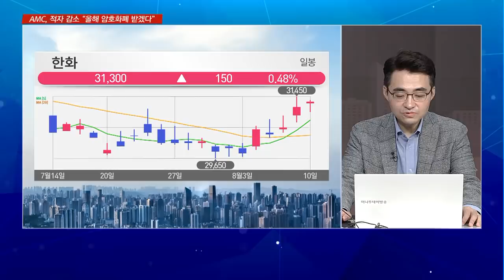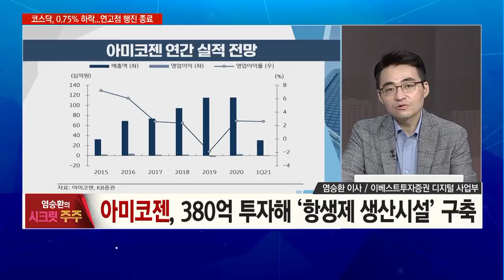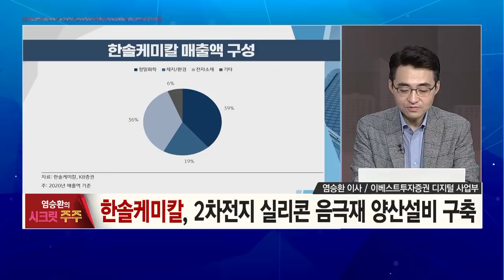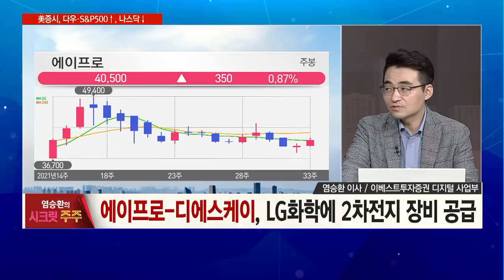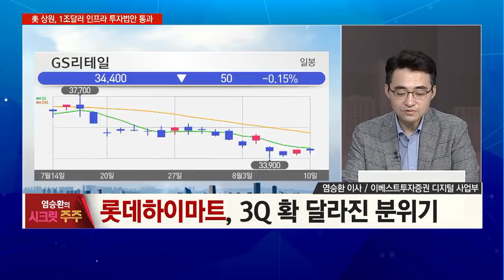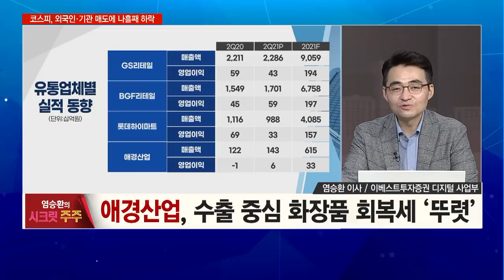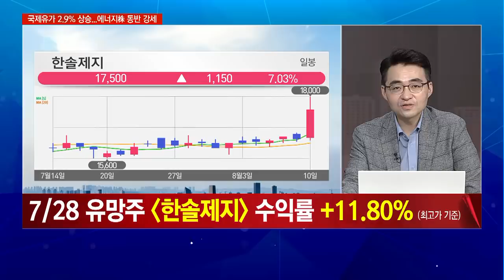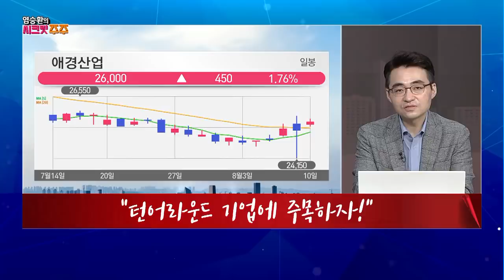[염승환의 시크릿 주주] 3분기는 새로운 국면…유통株 '줍줍' 해볼 종목은? / 머니투데이방송 (증시, 증권)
08/11 출발! 성공투자

[염승환의 시크릿주주]
(월, 수, 금) 오전 7시 20분~7시 40분

▶내부자들에게 무슨 일이?
- 내부자 거래 특징주 '삼성전자' , '한화' , '유한양행' , '대한약품'

▶염블리 pick 종목 공시
- 아미코젠, 380억 투자해 ‘항생제 생산시설’ 구축
- 한솔케미칼, 2차전지 실리콘 음극재 양산설비 구축
- 에이프로-디에스케이, LG화학에 2차전지 장비 공급

▶3Q 확연히 달라진 유통株, 이삭줍기 나설 종목은?
- GS리테일‧BGF리테일, 편의점 3Q 회복 주목
- 롯데하이마트, 3Q 확 달라진 분위기
- 애경산업, 수출 중심 화장품 회복세 ‘뚜렷’

▶오늘장 시장 전략은?
- “턴어라운드 기업에 주목하자!”